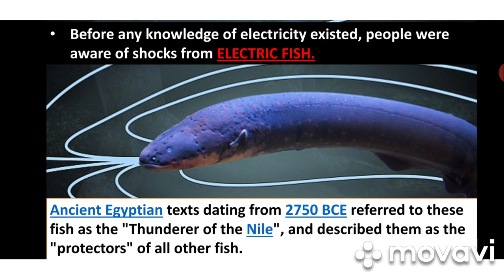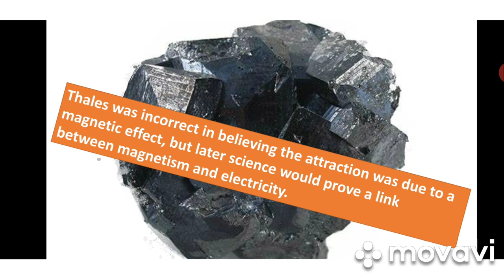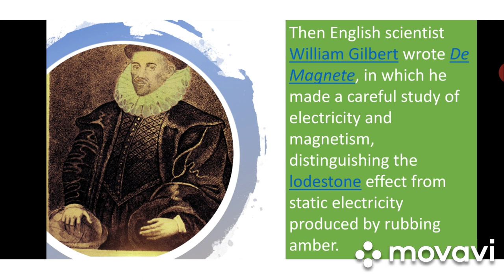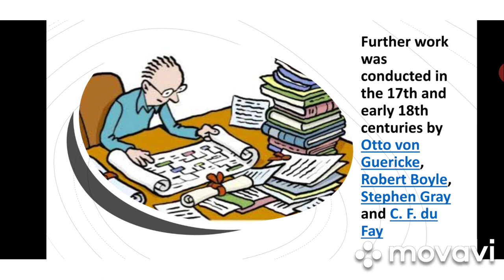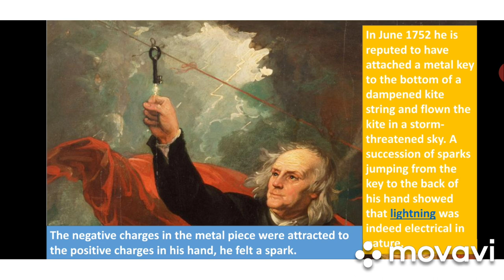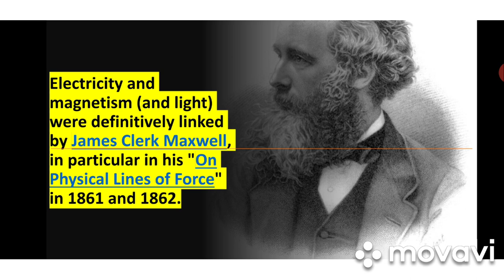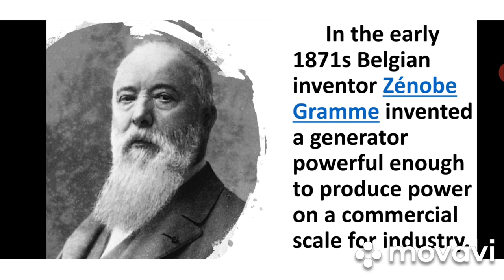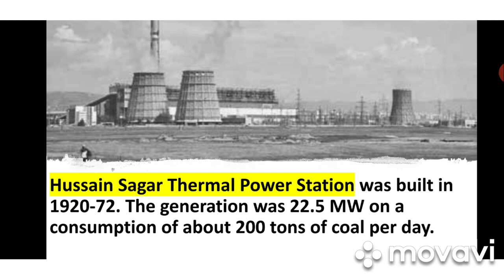HISTORY OF ELECTRICITY! LETS KNOW IT!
I've tried to explained the history of electricity.please watch fully.